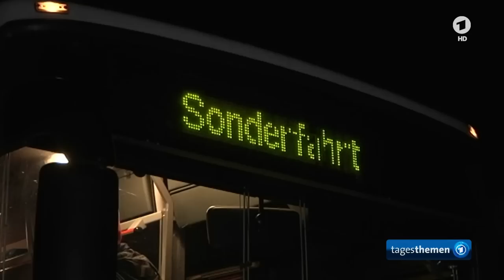tagesthemen 21:20 Uhr, 27.10.2015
Themen der Sendung: Seehofer stellt Merkel eine Frist in der Flüchtlingspolitik, Weitere Nachrichten im Überblick, EU-Parlament verabschiedet Neuregelung zur Telekommunikation, Das Wetter